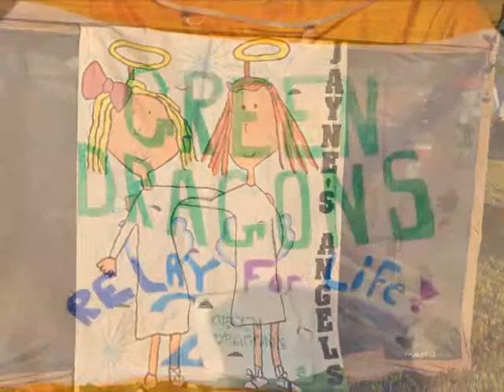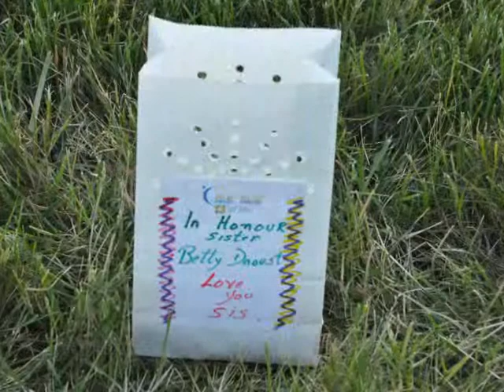Relay Burlington.wmv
Relay for Cancer research and treatment